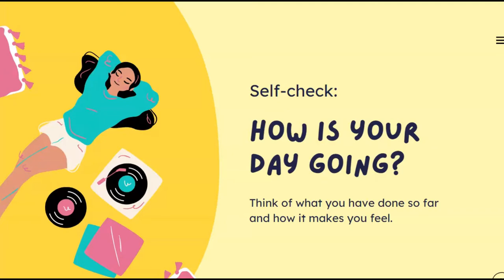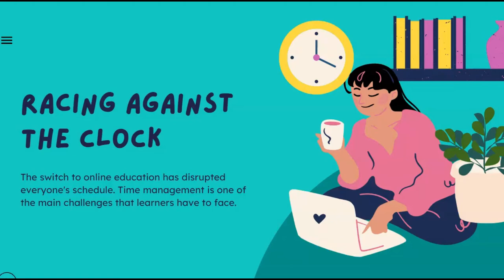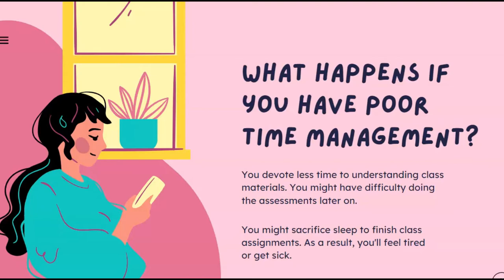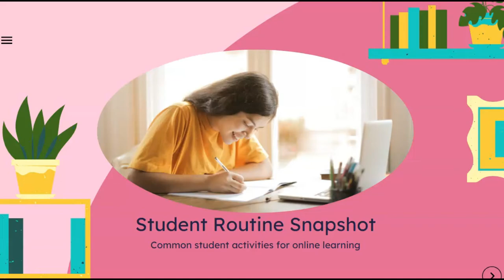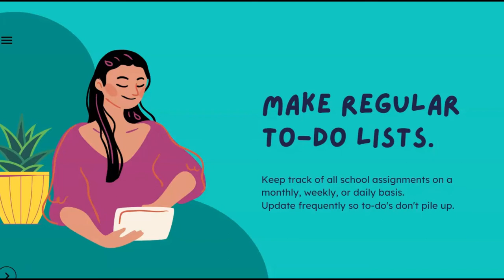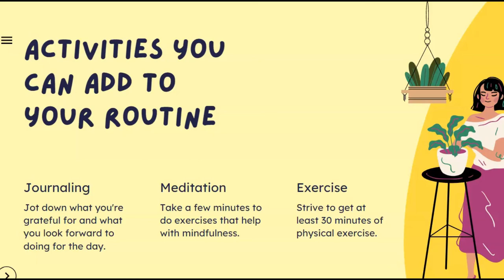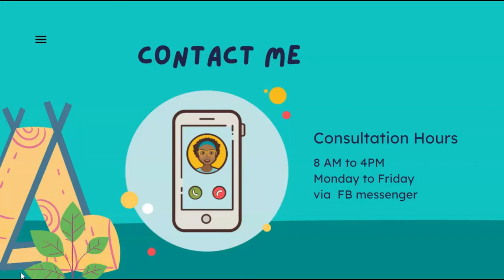KABILANG KABA SA ONLINE CLASS O MODULAR CLASS?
All clip arts/SLIDES are from canva for education
Background music

[0:00​​​​​​]:

[2:36​​​​​​]:
[5:20​​​]: